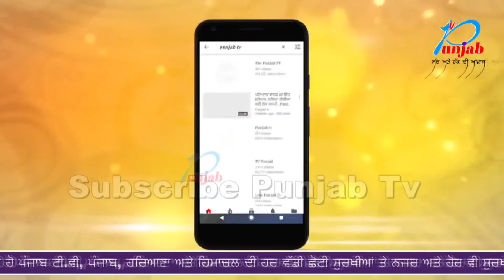ਲਓ ਜੀ ਹੁਣ ਬਾਕੀ ਸਬ ਸਕੂਲਾਂ ਨੂੰ ਮਾਤ ਪਾਉਂਦਾ ਪਿਆ ਏ ਇਹ ਸਰਕਾਰੀ ਸਕੂਲ..